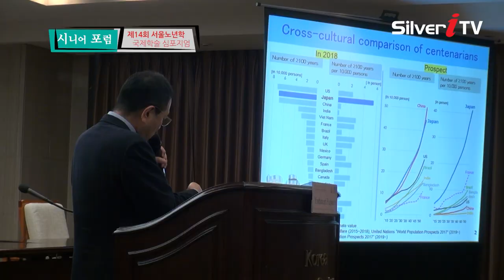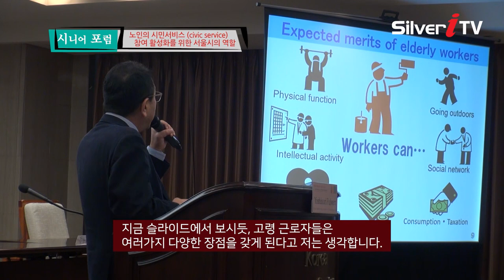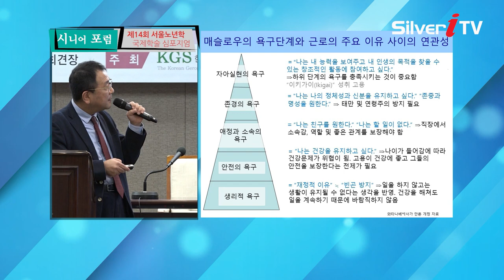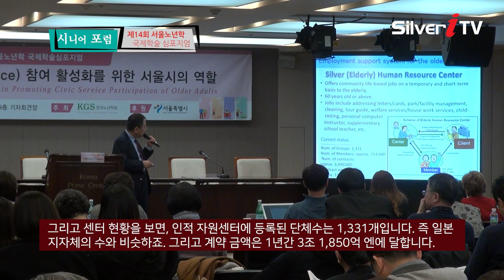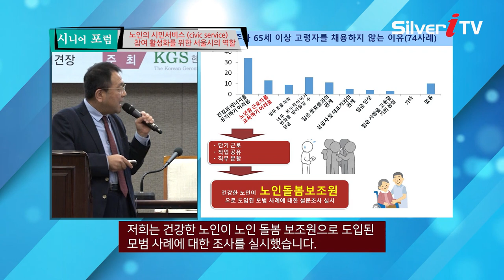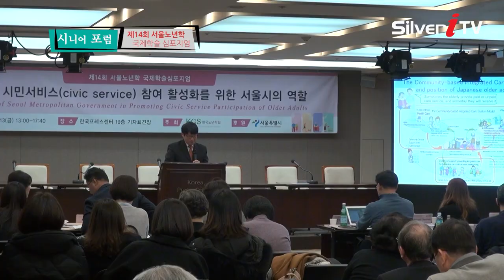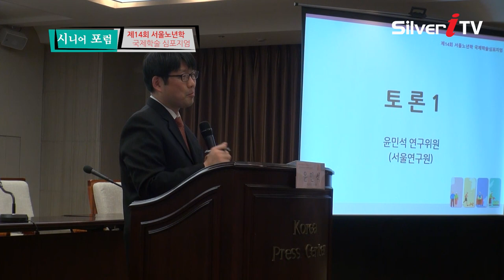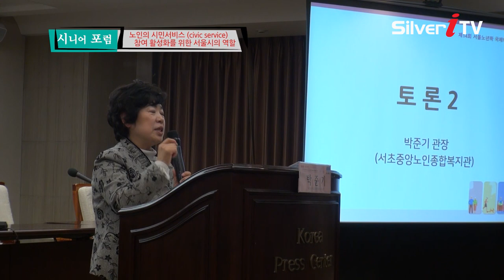제14회 서울노년학 국제학술 심포지엄 [4부]: 발표 3 및 종합토론 - “일본의 노인 근로 참여의 다양한 혜택 및 구직 지원 시스템”